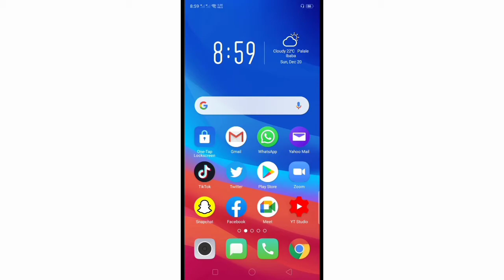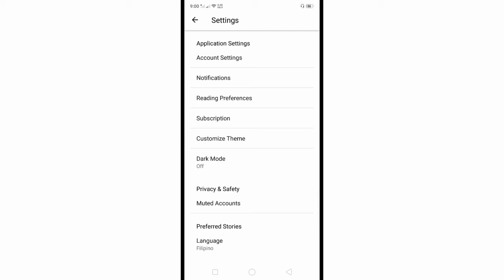How to Change Wattpad Language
Do you have a Wattpad account and want to change the language.  In this tutorial I will teach you how to Change Wattpad Language.

Thanks...